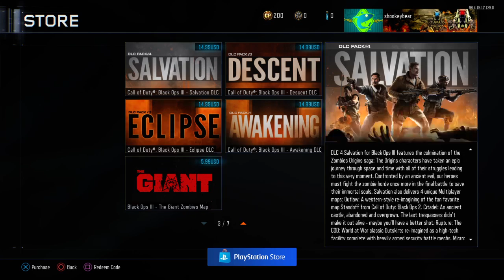Linda live stream